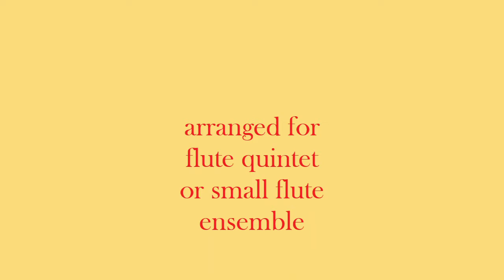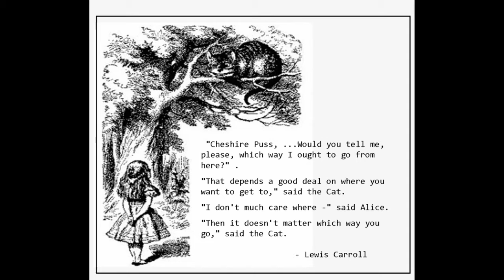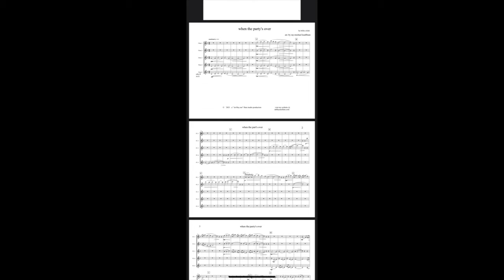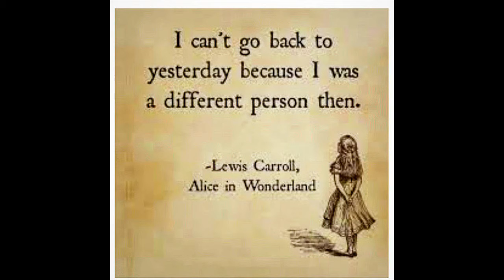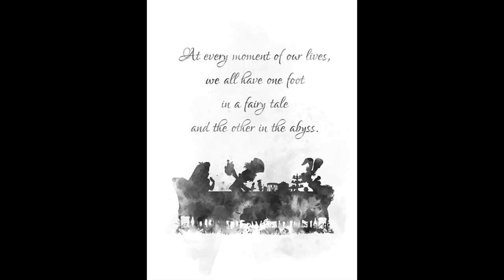When the Party's Over ( for flute quintet or small flute ensemble )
by billie eilish, and arranged by me, ray-michael kauffman.

this is part of my " Compositions that care" and all money this piece takes in, will be donated to a charity for recovery from addition.
When i first herd this song, for me this was painting a picture of someone who was an addict, where they seemed the life of the party , and was having such a good time, however , using to feel a certain way -whether that be normal, happy, to  fit in, loved,.. how ever addiction cripples ,those persons effected may truly feel lonely and empty .
I debated with myself if this is what cause i wanted to support and hopefully shed some light on, addiction  and everything and  every person this effects.
It was the next day , i had learned a friend and former co-worker  had committed suicide  after a long struggle with addition. I knew  then that this decision was the right one.
To purchase and support this cause, or " Compositions that care", please visit SheetMusicPlus.com or direct link to my music available ;
and check my website out,  doRaymeflute.com

thank you for taking something so precious, as your time  for me and this cause.